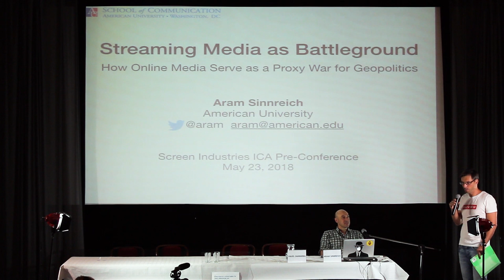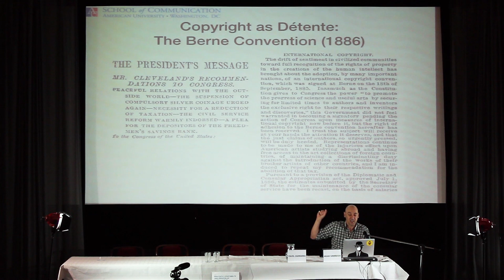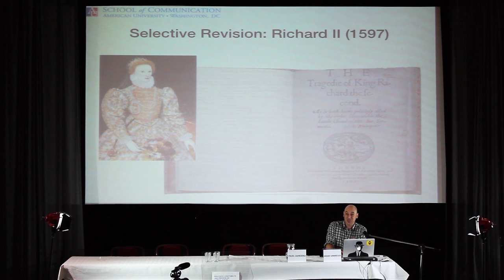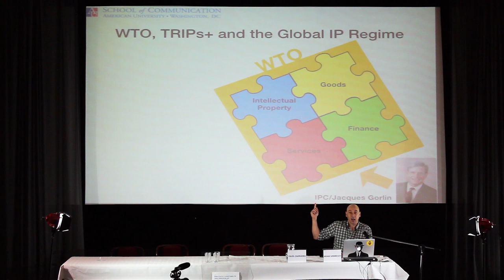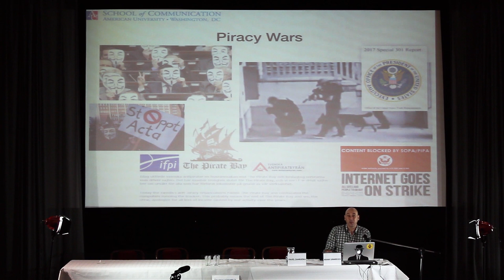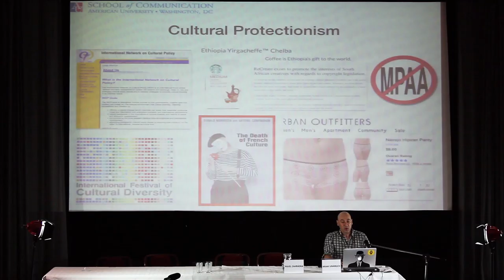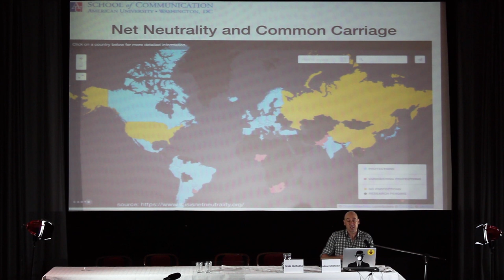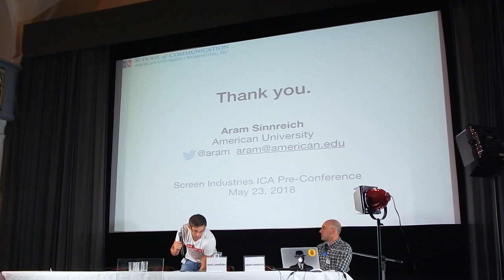Aram Sinnreich: Streaming Media as Battleground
7th annual "Screen Industries in East-Central Europe Conference: Online Distribution and Internet TV" that took place on 22 and 23 May 2018 in Prague, Czech Republic.